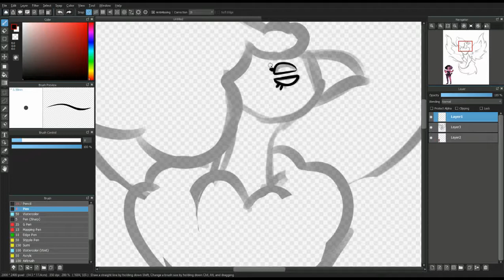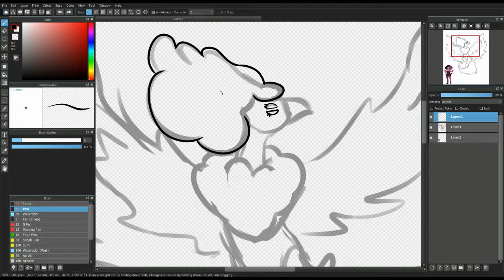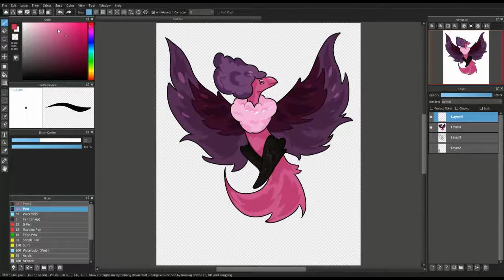Monster Monday | Rhodonite | SPEEDPAINT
It's on time for once!